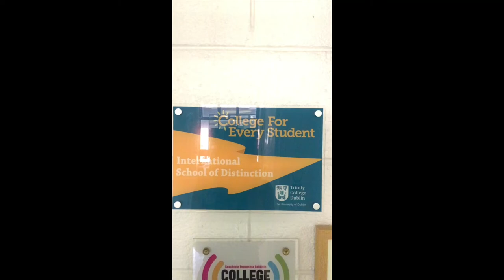OUR BALBRIGGAN LOVES LEARNING 2022